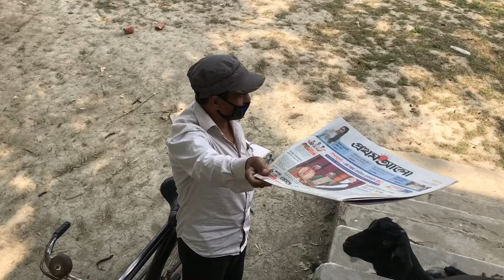একজন সুভাষ দা— হরিরামপুরে খবরের কাগজের বাহক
একসময় তিনি ছিলেন আমাদের সবচেয়ে কাঙ্ক্ষিত মানুষ। আমরা অপেক্ষায় থাকতাম কখন তার সাইকেল এসে হাজির হবে, আর আমরা হুমড়ি খেয়ে খেলার পাতায় চোখ রাখবো। তিনি আমাদের সুভাষ দাদা, প্রায় তিরিশ বছর যাবত যিনি হরিরামপুরে সংবাদপত্র বিলি করেন। ‘পেপারলেস’ আগামীর ইন্টারনেট দুনিয়ায় সুভাষ দা’র পেশাও হয়তো গল্প হয়ে বেঁচে থাকবে।